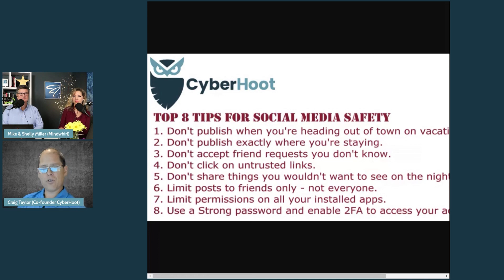Social Media Risks - Day 17 of Cybersecurity Awareness Month